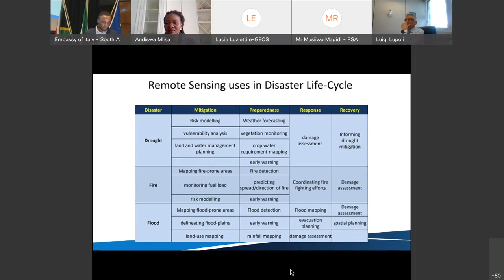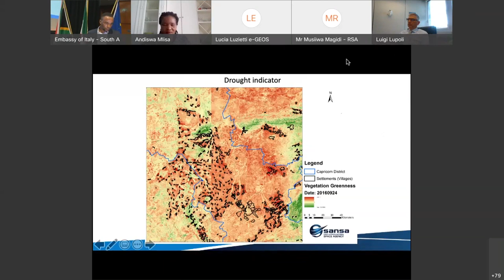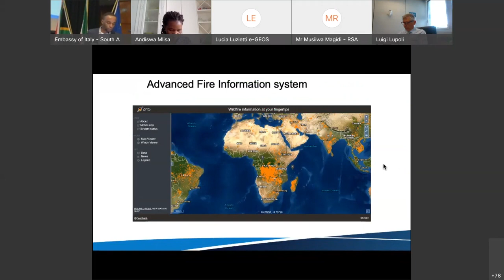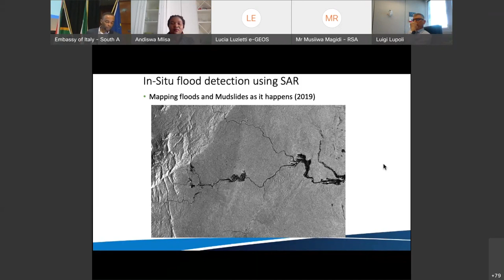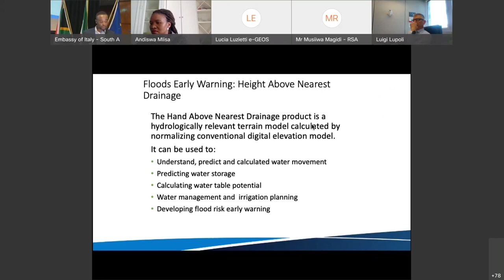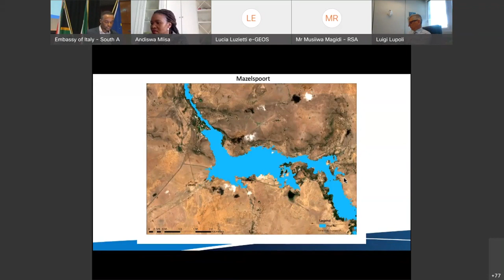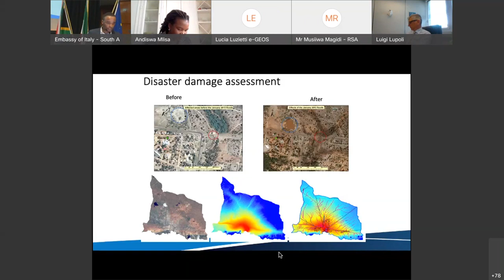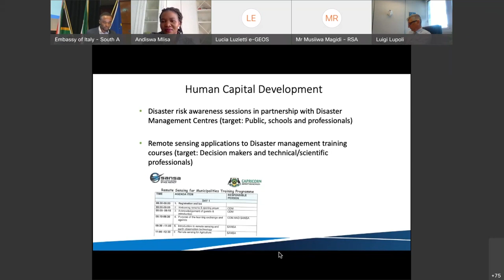08 Earth Observation in Disaster management (Morwapula Mashalane)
Civilian and Defence Applications of Artificial Intelligence, Big Data and High Performance Computing conference.